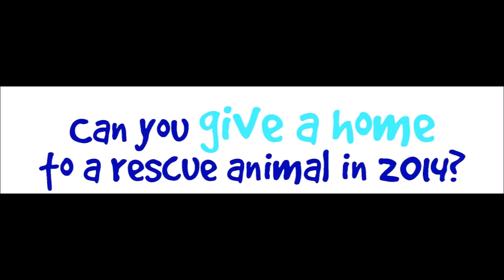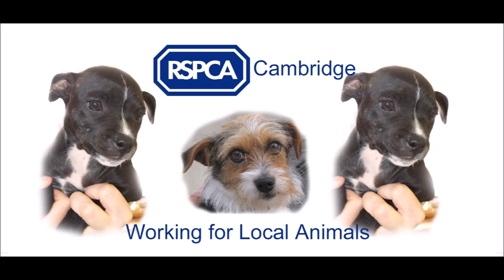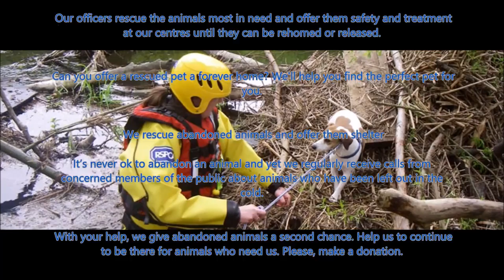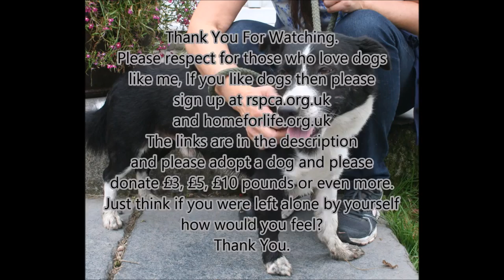RSPCA Dogs In Need of Homes